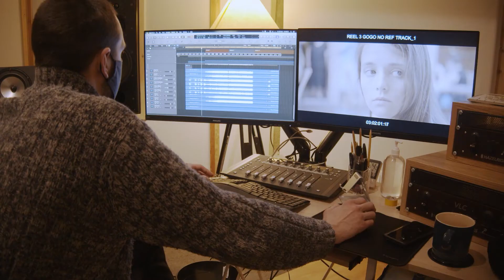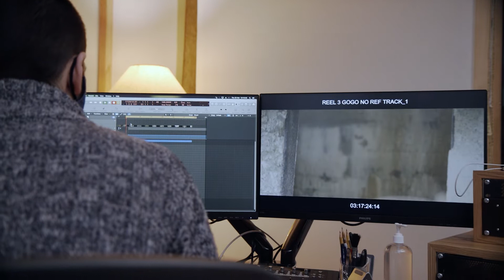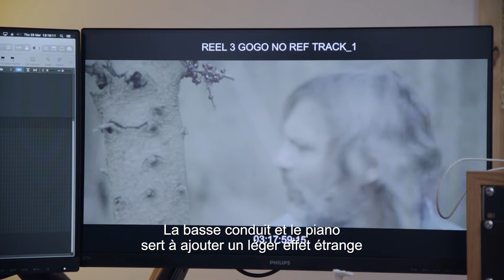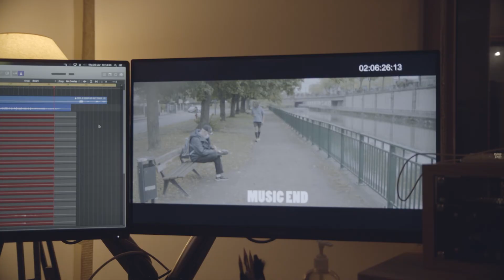GoGo Penguin - making of original music - MEMENTO MORI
Le groupe de Jazz GoGo Penguin parle de sa participation à la bande originale du film MEMENTO MORI réalisé par Jean Heches. Au cinema le 18 Mai 2022
 GoGo Penguin talks about the composition of the soundtrack of the french movie MEMENTO MORI directed by Jean Heches.
In cinemas 18 Mai 2022